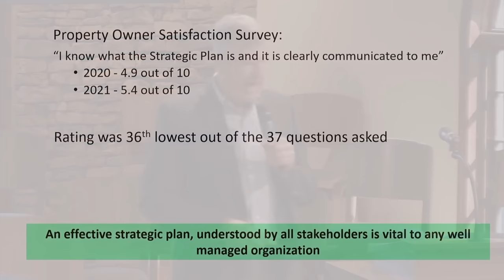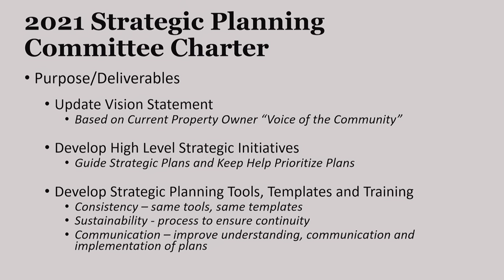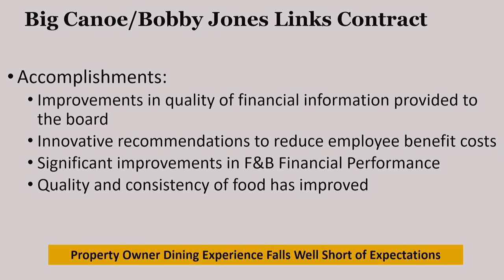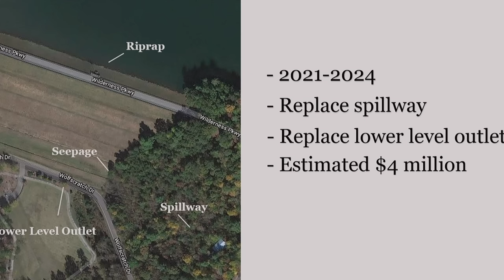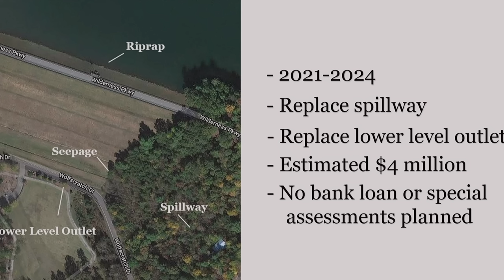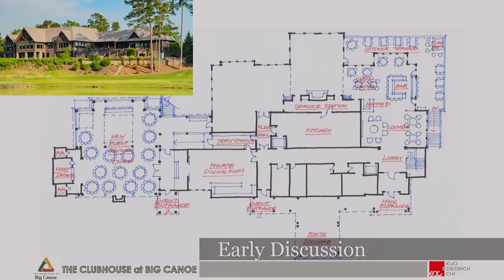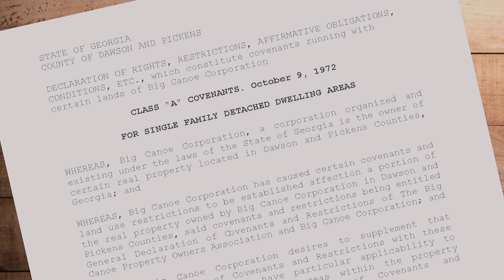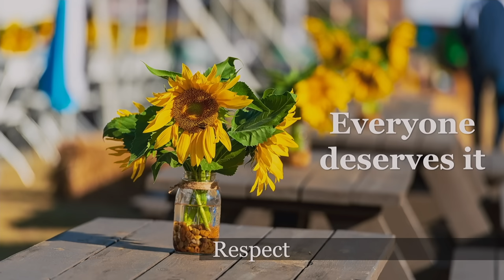Big Canoe Town Hall Meeting July 2021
Agenda
Introduction - Candace Robertson
Strategic Plan - Regis Falinski & Rich McLeod
Bobby Jones Links contract - Regis Falinski
Dam updates - Scott Auer
Clubhouse/Amenities - Scott Auer
Rules Enforcement - Scott Auer
Historical Perspective - Bob Crouch
Q&A